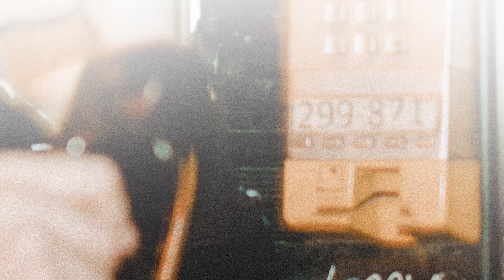BAKE - TRAŽIM TE (Official Video)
Tekst: BAKE
Muzika: BAKE
Aranžman: Dino Hegić
Mix, Master: Dino Hegić
Snimanje: Arpino Sachi

Directed by: Samardžić Haris
Camera: Dreamcapture
Editing: BAKE, Samardžić Haris
Color grading: Samardžić Haris

Veliko hvala:
Plesni Klub "FirstSection"

Marketing, YouTube & Digital distribution:
EMDC Network